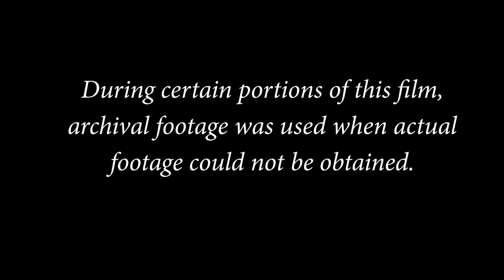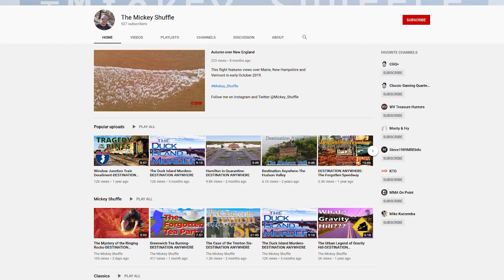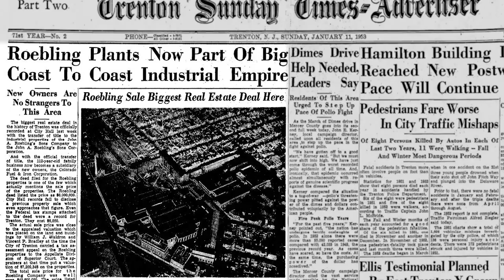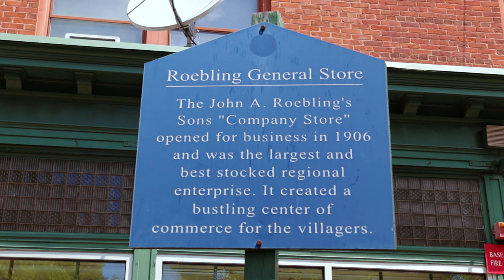Moving down the Delaware-DESTINATION ANYWHERE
At the start of the 1900s, Trenton's John A. Roebling's Sons Company was looking to expand its wire making empire. Lacking the necessary space in Trenton, Charles Roebling found a location just 10 miles south on the land that is now known as Roebling, NJ. Building a massive steel mill and town for the workers to live in, the village would thrive for decades. Today, the plant is all gone but the village still preserves all of its old glory. On this episode of Destination Anywhere, we take a look at the history of the Roebling Mill and take a tour of what things look these days.

Special thanks to the Hagley Museum and Library for the vintage aerial shots of Trenton and Roebling. Also, thanks to the Library of Congress and the Prelinger Archives for historic photos and video.